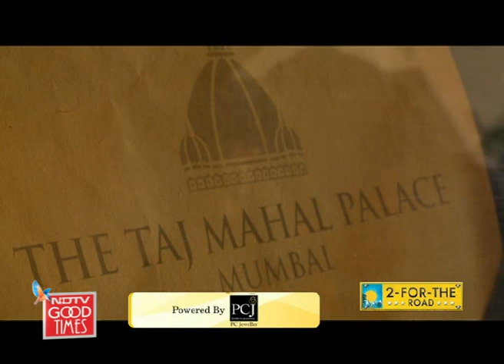Varun and Kim visit magical Mumbai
2 For The Road: In Mumbai, Varun drives the Mini Countryman to a Bollywood dance school and Kim goes delivering tiffins with the Dabbawallas.